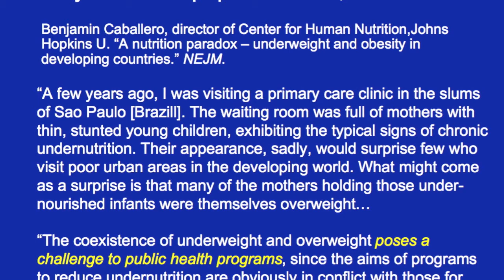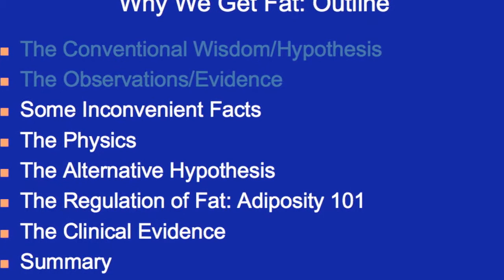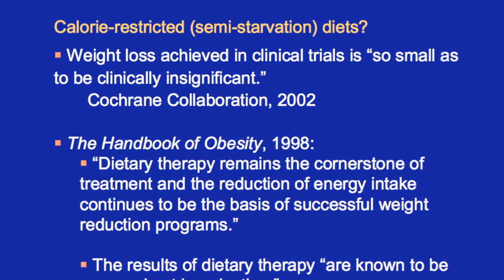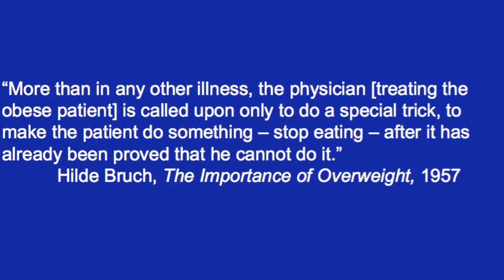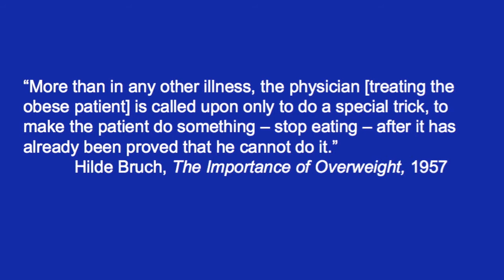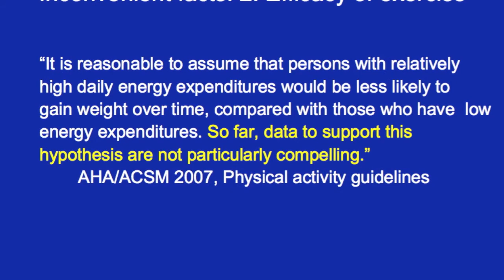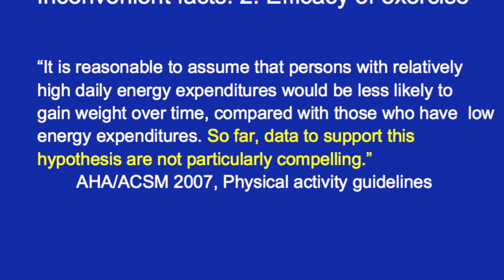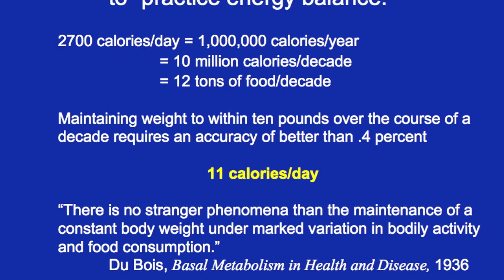Gary Taubes' "Why We Get Fat" IMS Lecture On August 12, 2010 (Part 3 of 8)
New York Times science journalist Gary Taubes, author of the bestselling book GOOD CALORIES BAD CALORIES, presented a webinar lecture entitled "Why We Get Fat" for Innovative Metabolic Solutions (IMS) on August 12, 2010.  This is Part 3 of 8 with the actual slides from the presentation.

to learn more about the work of IMS and their regular lectures featuring the top names in the world of health and nutrition teaching medical professionals the importance of implementing carbohydrate-restriction with their obese and metabolically obese patients.

author Jimmy Moore from "Livin' La Vida Low-Carb."